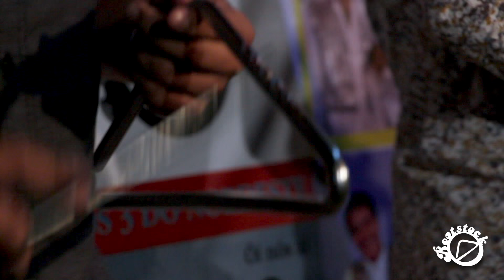DVD Festival Rootstock 2015 - Diego Oliveira - Xodó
DVD Festival Rootstock 2015 - Diego Oliveira interpreta "Xodó" (Zinho - Parafuso)

Festival Rootstock 2015 - Edição Parafuso
Homenagem aos 45 anos dos 3 do Nordeste